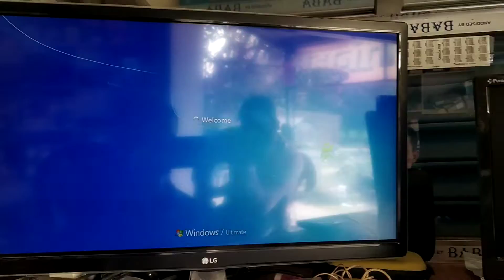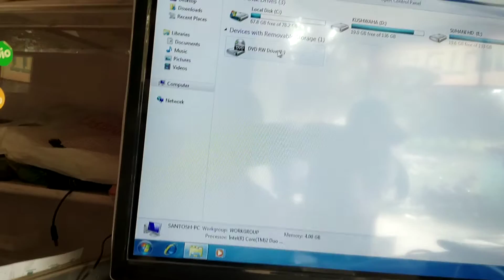CAR FOR SALE SIMULATOR 2023 PC DOWNLOAD | How To Download Car For Sale 2023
CPU Me DVD Writer Ko Kaise Lagaye || Full Detail Hindi